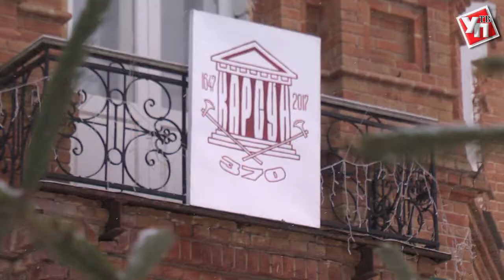Карсун готовится к юбилею Аркадия Пластова